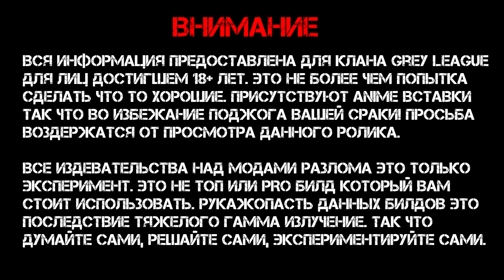Варфрейм Серая Лига / Warframe Grey League Мод разлома для скана, сканы призма